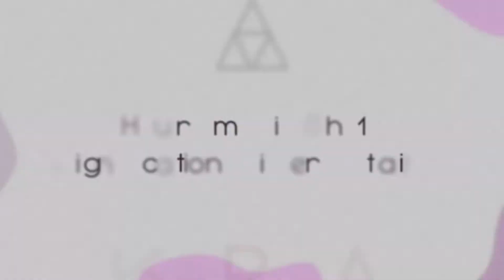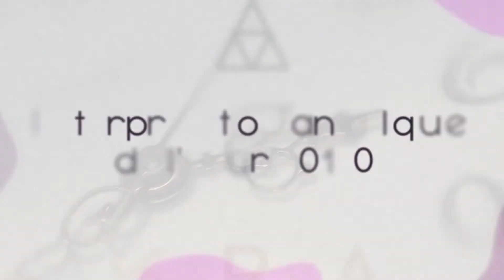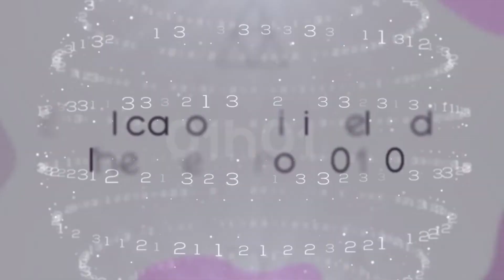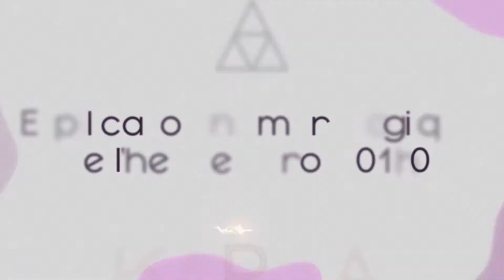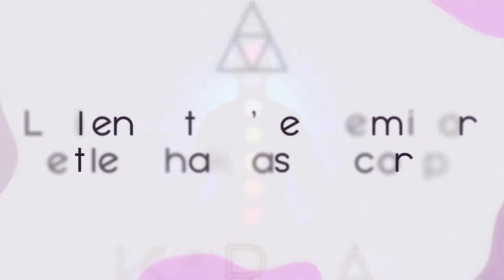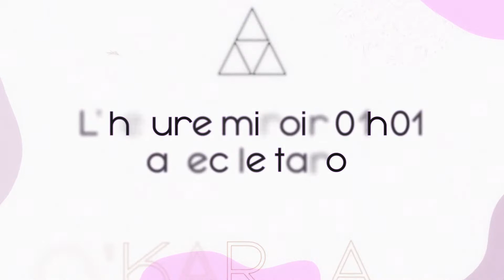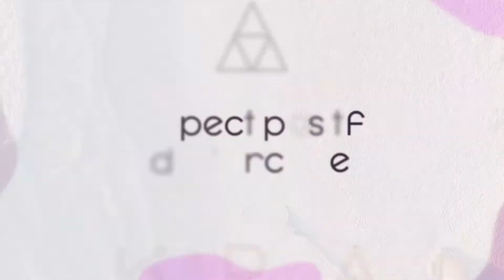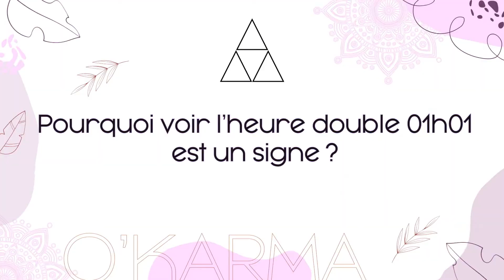🕛 HEURE MIROIR 01h01 - Interprétation et Signification angélique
Vous souhaitez aller plus loin dans l'interprétation des heures miroirs ? 📖​

💎 Si vous souhaitez vous munir de pierres naturelles pour amplifier le présage des anges, rdv

Signification de l'heure miroir 01h01 : Explications des messages angéliques 👼
00:11 Heure miroir 01h01 : Signification et interprétation
01:10 Heure miroir 01h01 : Signification
01:57 Interprétation angélique de l’heure 01h01
03:09 Explication spirituelle de l’heure miroir 01h01
03:45 Amplifiez vos présages avec les pierres naturelles
04:44 Explication numérologique de l’heure miroir 01h01
05:46 Le lien entre l'heure miroir et les chakras du corps
06:25 L’heure miroir 01h01 avec le tarot
07:04 Aspect positif de l’arcane
07:22 Aspect négatif de l’arcane
07:47 Pourquoi je vois souvent l’heure miroir 01h01?
08:05 Quel message se cache derrière l’heure jumelle 01h01?
08:29 Pourquoi voir l’heure double 01h01 est un signe ?